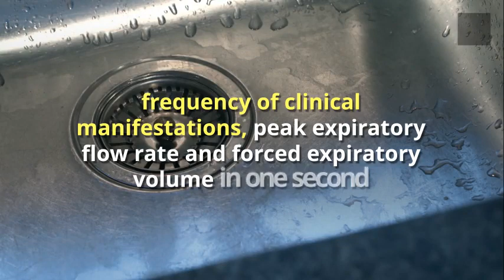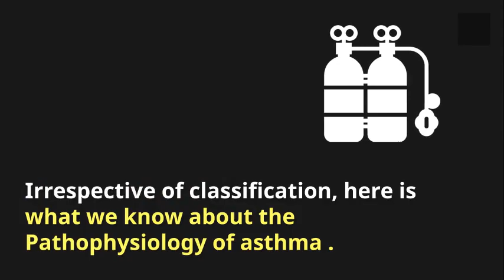Pathophysiology Of Asthma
The full article:
Pathophysiologyˌ(paTHəˌfizēˈäləjē/)- What happens to the body that creates the condition or illness.

So now that we know what pathophysiology is, let's talk about the association with asthma. Asthma is a chronic illness of the lungs or more importantly the breathing tubes (bronchial tubes).

Asthma is a common, chronic inflammatory disorder of the airways of the lungs associated with a buildup of inflammatory cells, and characterized by airflow obstruction due to narrowing of the airways and bronchospasm as well as hyper mucus secretion.

The clinical manifestations of asthma include wheezing, coughing, shortness of breath and chest tightness. The risk factors for asthma are a combination of genetic and environmental factors.

Asthma can be triggered by air pollutants - irritants and allergens, medications like aspirin and beta blockers combined occasionally with a predisposition to a type 1 hypersensitivity reaction.

It has no cure, but can be managed with the use of inhaled or intravenous corticosteroids and long-acting Beta antagonists. Asthma has been classified in several ways.

One classification recorded asthma attacks according to the frequency of clinical manifestations, peak expiratory flow rate and forced expiratory volume in one second.

Asthma ExacerbationsA widely adopted guideline classifies asthma attacks as intermittent asthma, mild persistent asthma, moderate persistent asthma and severe persistent asthma.

Most recently the Global Initiative for Asthma (GINA) simplifies it to three categories: Mild asthma, Moderate Asthma, and Severe asthma, based on the required treatment. Irrespective of classification, here is what we know about the Pathophysiology of asthma.

Pathophysiologic Features Of Asthma

The Pathophysiology of asthma can be best understood when we isolate the features of this chronic disease. Understanding just how much of the severity of a particular attack is due to muscle spasms, airway inflammation with edema or hyper mucus secretion is vital to correct diagnosis and subsequent treatment.

Airway inflammation

Airway inflammation and obstruction in asthma is mediated by hyperresponsive bronchial smooth muscle, secreted airway glycoproteins and inflammatory debris produced by airway goblet cells and other cells, as well as edema or swelling of the airway wall.

Two principal immune mechanisms lead to airway obstruction in the setting of allergic inflammation, both of which depend on the presence in our lungs of a terminally differentiated subset of T helper cells, the T helper cell type 2.

These cells secrete a highly characteristic cytokine cocktail that includes interleukin-4, interleukin-5, interleukin-9 and interleukin-13, this contribute to the various manifestations of allergy disease and inflammation..

Smooth Muscle Spasms

When you hear about patients dying of status Asthmaticus, those patients typically have a two-fold to three-fold increase of airway smooth muscle, especially in the medium-sized bronchi.

Smooth muscle thickness in asthmatic patients appears to increase with age. It had been proposed that myofibroblasts play a role in this smooth muscle thickening and also in the reticular basement membrane thickening because of the production and deposition of fibronectin in the bronchial mucosa.

The presence of myofibroblasts has been associated with local expression of TGF-Beta produced by eosinophils and fibroblasts; some studies show that basal TGF-Beta 1 levels in the airways are elevated in atopic asthma.

The TGF-Beta 1 is upregulated 24 hours after allergen stimulation. It is thought that these levels increase further in response to allergen exposure.